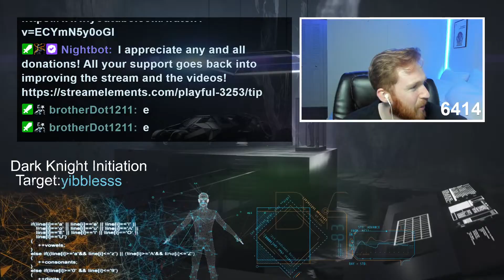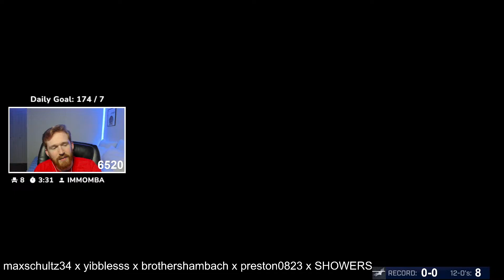No Money Spent! MLB The Show 24!